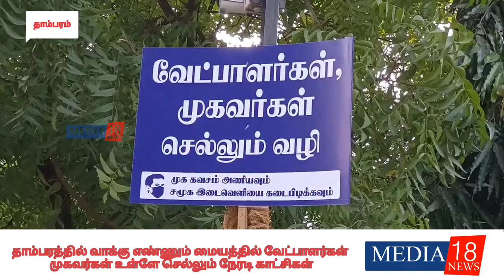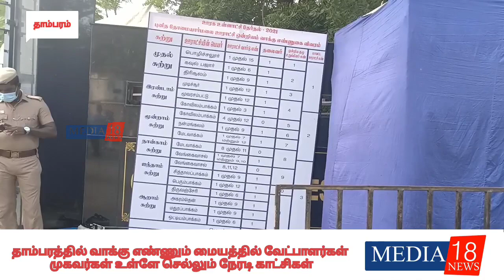தாம்பரம் வாக்கு எண்ணும் மையத்தில் இருந்து நேரடி காட்சிகள்#🔴Live#media18news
#🔴Live#media18news#tambaram#election